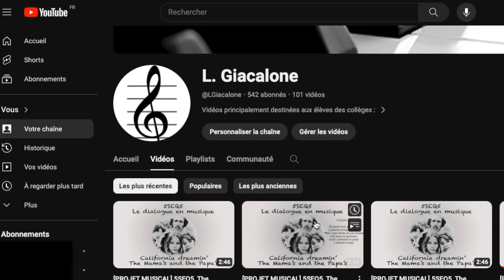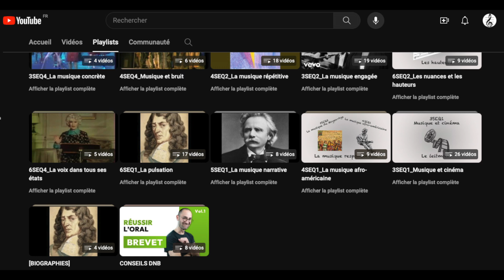Présentation de la chaîne (nouvelle version - 2024)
Nouvelle vidéo de présentation des ressources pédagogiques proposées sur cette chaîne.

L'espace "Biographie" est en cours de développement et n'est pas très fourni actuellement !

A bientôt dans la salle d'Éducation Musicale ou sur cette chaîne !